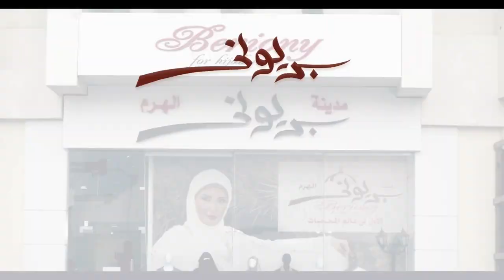Beriony for women's wear 2014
Women's wear hijab wear